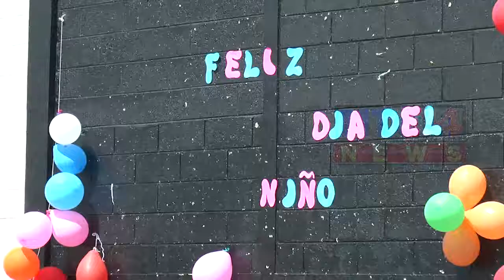CELEBRAN DÍA DEL NIÑO EN LA ESCUELA OFICIAL RURAL MIXTA DE ALDEA SAN RAFAEL SOCHE, SAN MARCOS